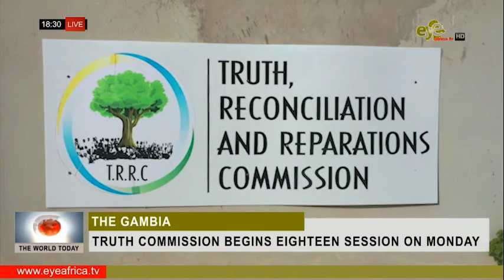THE GAMBIA TRUTH COMMISSION BEGINS EIGHTEEN SESSION ON MONDAY